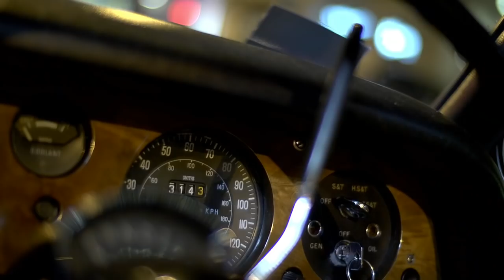Rolls-Royce Corniche: Can You Buy Class? - XCAR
Driving a Rolls-Royce sends a message to the world. It's a symbol of power and wealth that's universal in any developed culture. We find out if it's justified.

Rolls Royce Owners Club welcomes owners and enthusiasts ... Join Free today .